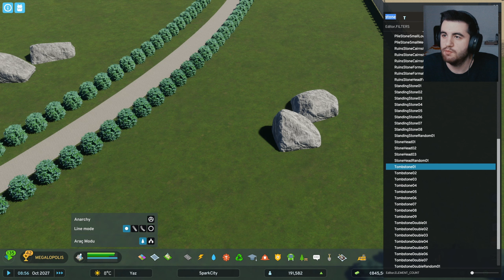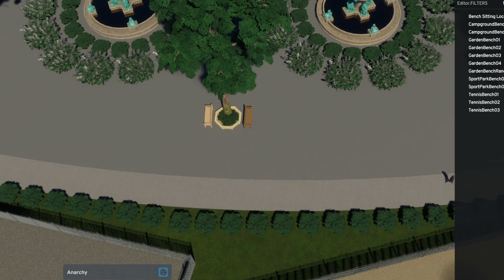KENTSEL TASARIM ve PARKLAR | Cities Skylines 2 Türkçe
Cities Skylines 2: 1.Sezon 24.Bölüm - Kentsel Tasarım
Cities: Skylines II, Colossal Order tarafından geliştirilen ve Paradox Interactive tarafından yayınlanan bir 2023 şehir kurma oyunudur. Oyun, Cities: Skylines'ın devamı niteliğindedir ve simüle edilmiş şehir ve nüfus boyutları, geliştirilmiş trafik yapay zekası ve yönetim planları gibi birçok simülasyon faktörünü genişletir.